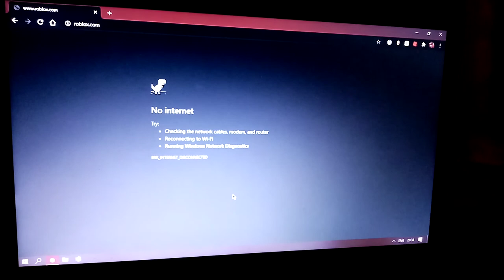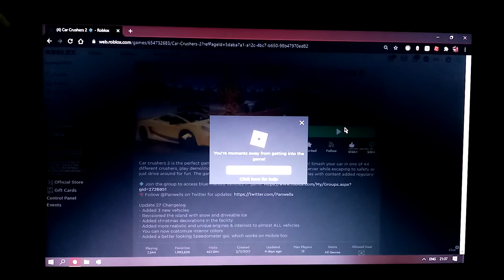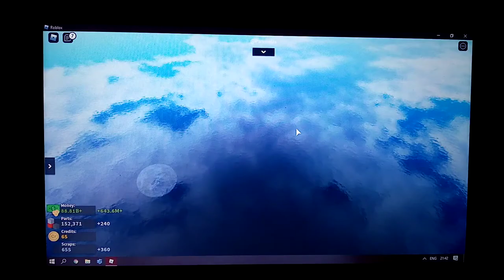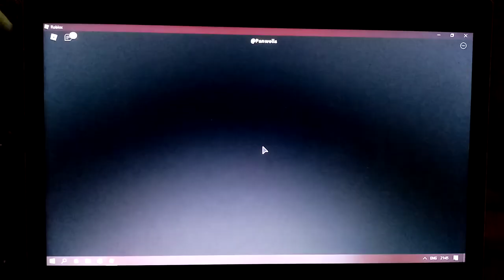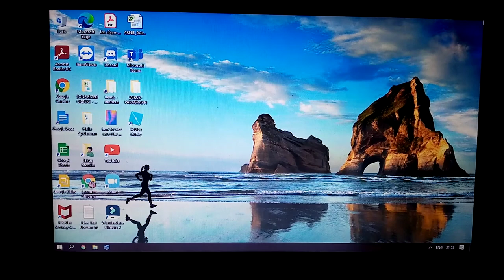Some car crushers video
in this video, I will play CC2 again to have a chance to get a token.